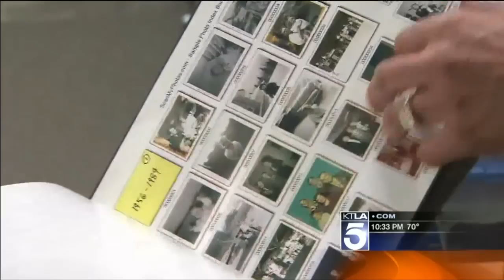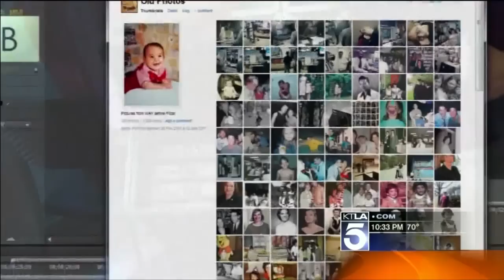Scan 1000 Photos in 5 Minutes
The only irreplaceable objects in your house are your family photos and videos. Scanning them one by one can be a pain. Dave Malkoff ] found a company that can bulk scan ONE THOUSAND photographs in five minutes.